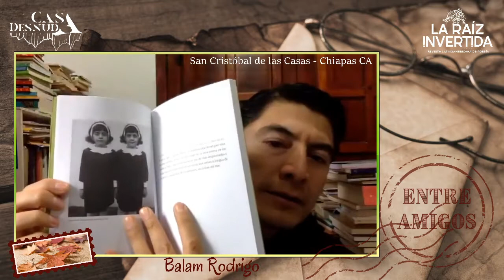Entre amigos - Balam Rodrigo (MX) - I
✍️ Entreamigos sigue acercando autores de distintas latitudes a todos ustedes. Esta conversación tiene dos capítulos.

⏭️Primer Capítulo: "un encuentro con el poeta chiapaneco ✅Balam Rodrigo, los comienzos de su escritura, su acercamiento a la fotografía. Una voz imprescindible en la poesía mexicana".

🗓️ Hoy domingo, 02 Ag🕰️ 2️⃣0️⃣H(COL) conversa con el poeta Hellman Pardo (Colombia).

En alianza con La revista latinoamericana de poesía La Raíz invertida y Casa Desnuda